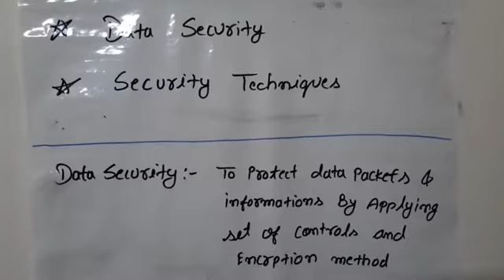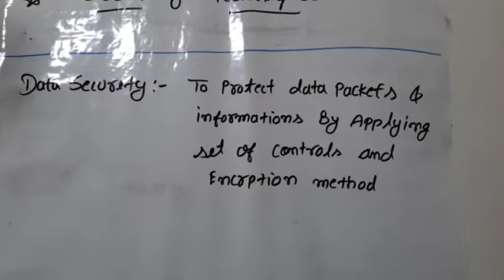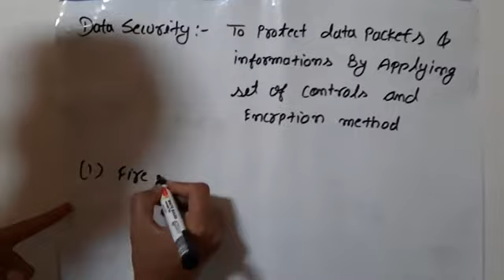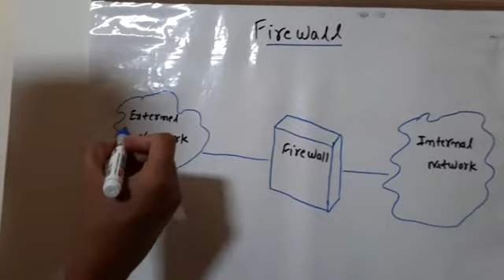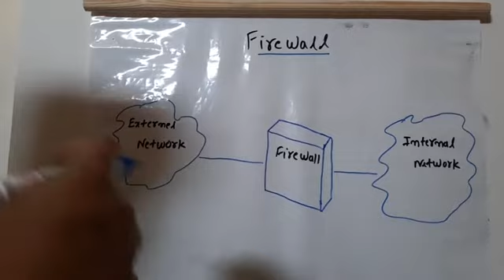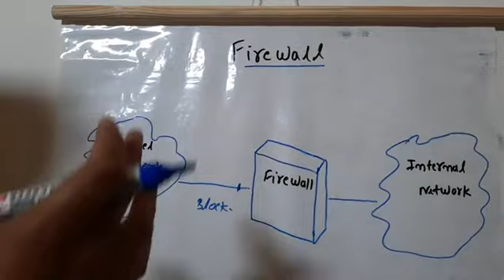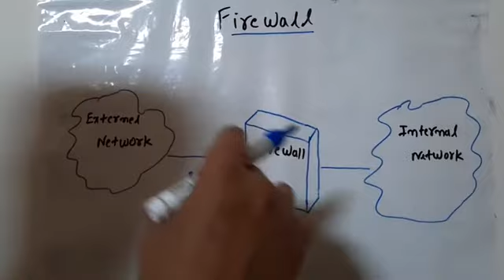Data Security Techniqe, Firewall. Data security lecture series part -6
Data security and firewall